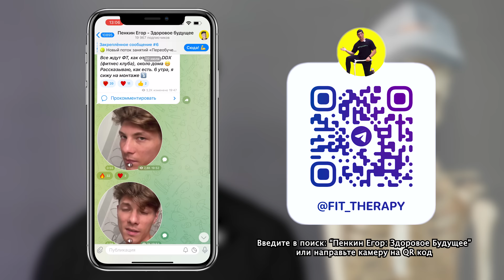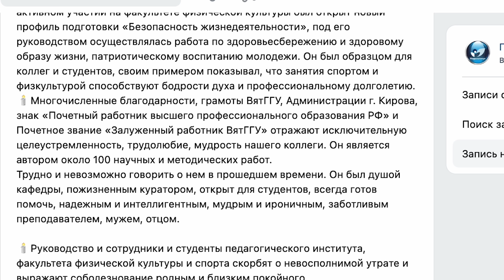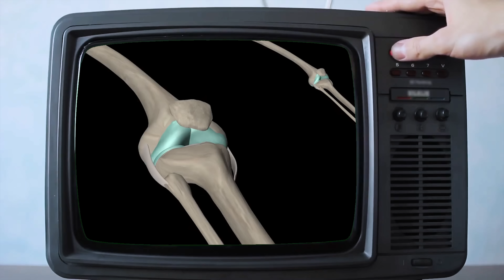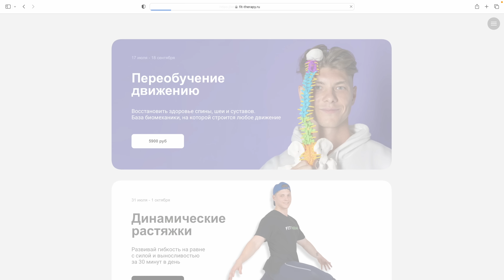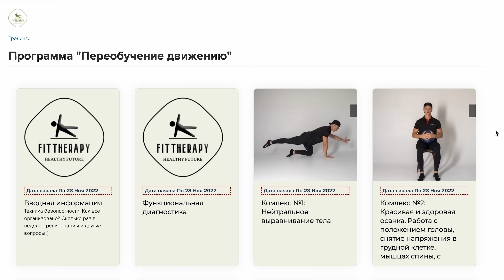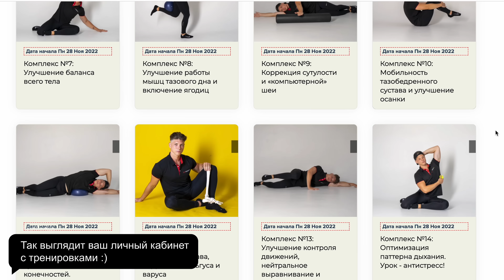ПОЧЕМУ КОЛЕНО - УНИКАЛЬНЫЙ СУСТАВ? Если КОЛЕНИ БОЛЯТ, СДЕЛАЙ ЭТУ ПРАКТИКУ! Функциональная анатомия.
- Построить здоровое, гибкое, сильное тело, фундаментально улучшить качество жизни, избавиться от боли и дисфункций.
❗️Старт ближайшего потока указан на сайте.

- Мой телеграмм канал, где вы найдете упражнения и интересную информацию о биомеханике
- мой инстаграм (Просто напишите точно так же в поиск "Пенкин Егор: Здоровое Будущее")

Таймкоды:

0:00 Вступление. О чем это видео и что будем делать?
1:35 Подписывайтесь на мой Telegram канал, чтобы ничего не пропустить :)
2:04 Заставка школы «Здоровое Будущее»
2:26 Кто такой Юрий Степанович?
2:52 Почему коленный сустав - это чудо инжинерии?
5:31 Из чего состоит наше колено? Функциональная анатомия
6:42 Важное движение, внутри нашего колена!
8:51 Что приводит к боли и износу коленных суставов с точки зрения биомеханики
11:09 Не работая с остальными суставами нельзя сказать, что вы полноценно поработали с коленным суставом.
12:02 Про врачей в поликлинике
12:16 Если ваш ТБС не стабилен и есть щелчки / хрусты - это изнашивает колени
12:49 Что делать, если имеется БОЛЬ ?
13:14 Реклама моих занятий (Пока вы ждете, кода можно двигать колено - тратиться время!)
16:45 Практика! Выполняем тестирование. Выбираем сторону, с которой будем работать
18:55 ПЕРВОЕ УПРАЖНЕНИЕ
21:35 ВТОРОЕ УПРАЖНЕНИЕ
23:15 «Егор, у вас одно плечо выше другого, как так?». Последствия операции по удалению паховой грыжи и как влияют шрамы и рубцы на фасию.
24:24 ТРЕТЬЕ УПРАЖНЕНИЕ
25:39 Стоит ли всегда заниматься поиском причины, из-за которой возникла проблема?
28:00 Повторяем тесты и проверяем самочувствие.
29:12 Интересно сравнить вашу обратную связь!
30:18 Не бывает одного упражнения для решения какой-то проблемы! Заключение.
31:16 Спасибо за просмотр!

Что еще интересного посмотреть на канале?

- МИФЫ и БИОМЕХАНИКА о ПОЯСНИЦЕ. ПОЧЕМУ БОЛИТ СПИНА, КАК ПРАВИЛЬНО НАКЛОНЯТЬСЯ и ЧТО такое АРТИКУЛЯЦИЯ
- Как ИЗБАВИТЬСЯ от БОЛИ в ПОЯСНИЦЕ? УРОК на РАССЛАБЛЕНИЕ ПОЯСНИЧНОГО ОТДЕЛА и УЛУЧШЕНИЕ БИОМЕХАНИКИ
- Почему ЯГОДИЦЫ НЕ РАБОТАЮТ? Как накачать ягодицы? Тренировка для АКТИВАЦИИ и ВЫРАВНИВАНИЕ ног
- Как вам НЕ НУЖНО растягиваться? Что такое ЗДОРОВАЯ ГИБКОСТЬ? НАУЧНЫЙ ВЗГЛЯД на СТАТИЧЕСКУЮ растяжку
- "Почему без травм невозможно сесть на шпагат?"
- "Забей на накаченные ягодицы при плохой работе стопы"
- "Почему «ПРАВИЛЬНАЯ ОСАНКА» - это НЕ «ПРЯМАЯ» спина?

Видео снято в тренажерном зале в городе Сочи (Демократическая, 42, ТЦ «Этажи». Люблю этот зал и горячо рекомендую :)